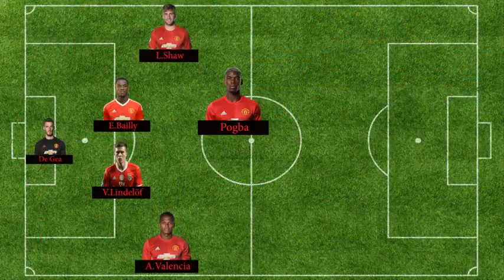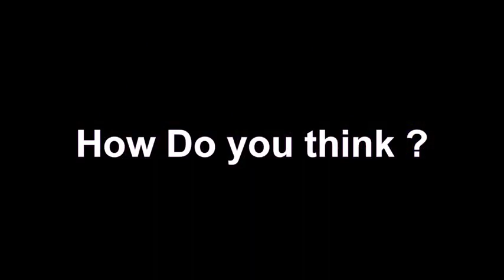Full lineups,Manchester united ready for the season. Here comes the Line up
Manchester United fully equipped for The season
Breakingnews football

Confirmed Transfers, News, Rumors & bid 2017 | J.Rodrigues, E.Dier, Fabinho, Emberick, P.Emberik..

Latest Transfer News #1 | Confirmed Transfers & Rumors, Bids 2017 | Welcome to Bayern Munich James

Top 10 CONFIRMED Transfers - TRANSFER NEWS

Latest Transfer News #9 | Confirmed & Rumors Transfers Summer 2017 |James Rodiguez Welcome to Bayern

Latest Transfer News | Confirmed Transfers Summer 2017 |James Rodiguez,Dani Alves and Other

Latest Transfer News #8 | Confirmed & Rumors Transfers Summer 2017 | Morata, Nilmar, Bakayoko

7/10/17 Transfer News FT. Ronaldo, James Rodiguez, Lukaku + many more
LATEST TRANSFER NEWS: Aubameyang to Chelsea, James Rodriguez to Bayern and mo.

Top 25 Biggest Confirmed Transfers Summer 2017 | Lukaku, Lacazette, Bernardo S.
Man United Potential Lineup